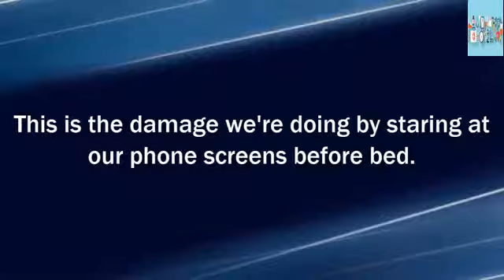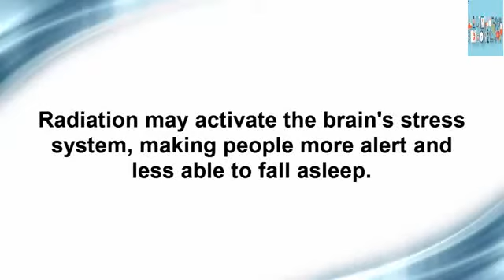This is what happens to your body when you check your smartphone before bed